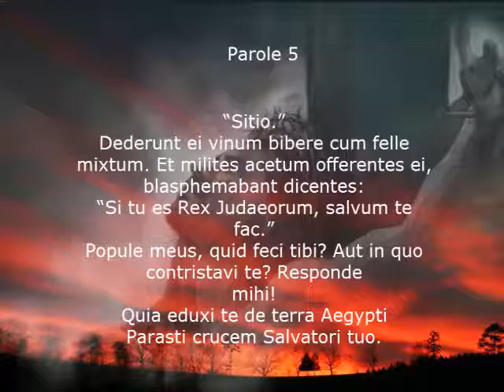Parole 5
Les sept paroles du Christ en Croix (César Franck)